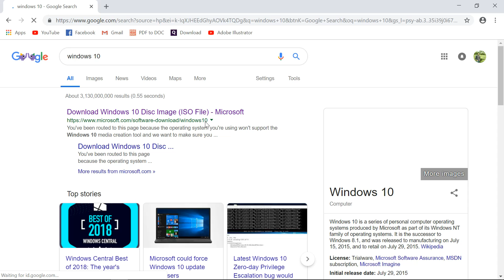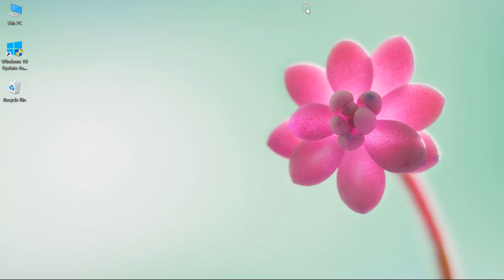Update Windows 10 Letest Manually Step.